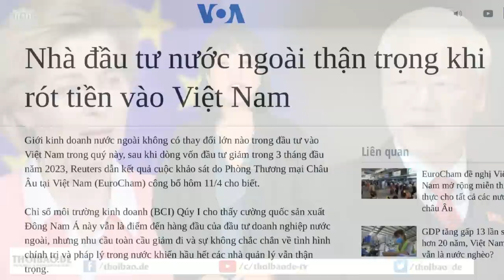Nhà đầu tư nước ngoài e ngại bất ổn chính trị ngày càng tăng tại Việt Nam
Những bất ổn về chính trị gần đây ở Việt Nam đã thu hút nhiều bình luận quốc tế. Có luồng ý kiến cho rằng, việc thay đổi nhân sự sẽ không ảnh hưởng đến các chính sách về kinh tế vào đối ngoại của Việt Nam. Tuy nhiên, cũng có ý kiến cho rằng, việc ra đi của những lãnh đạo kỹ trị có thể khiến các nhà đầu tư lo ngại. Đến nay, có vẻ như xu hướng này đã đúng.